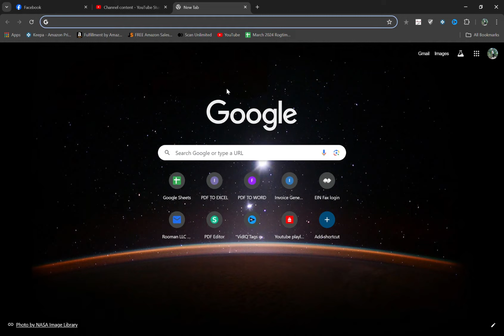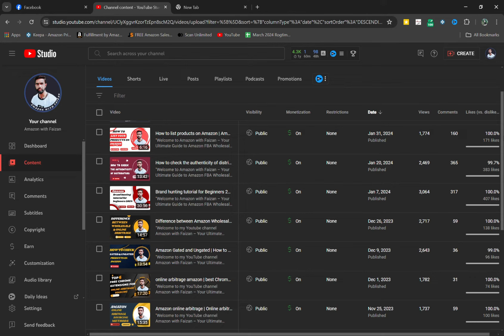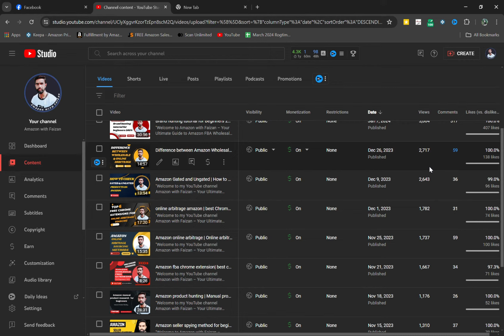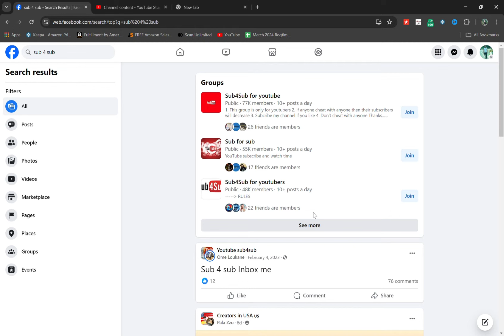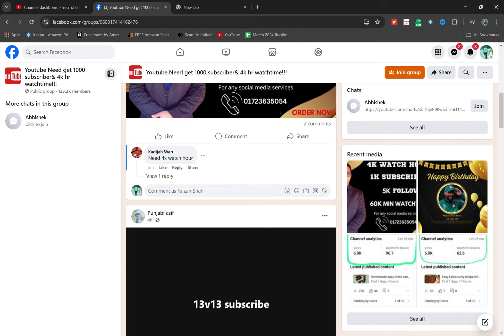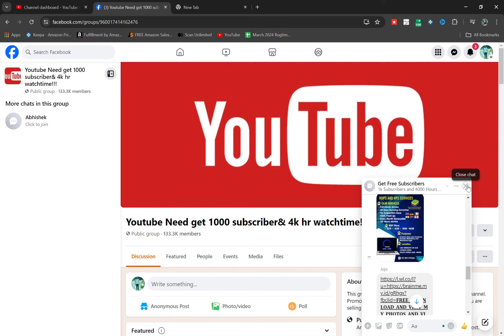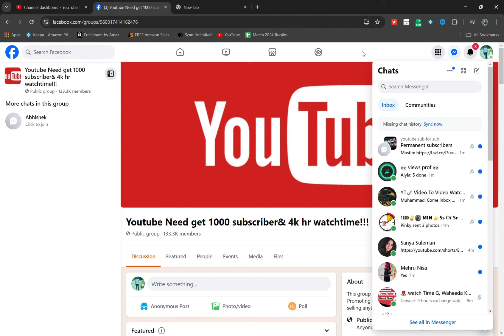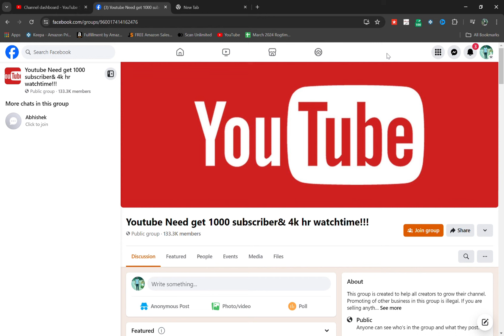How to monetize Youtube channel 2024 | monetization on youtube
"Welcome to Amazon with Faizan  – Your Ultimate Guide to Amazon FBA Wholesale & Online Arbitrage!
In this video, we will discuss the step-by-step process of how to monetize your YouTube channel and start earning money from your content. From setting up your AdSense account to meeting the eligibility requirements for the YouTube Partner Program, we will cover everything you need to know to start making money on YouTube. Whether you're a beginner looking to monetize your first videos or a seasoned creator looking to enhance your revenue streams, this video will provide valuable insights and tips to help you succeed. Watch now and learn how to turn your passion into profit on YouTube!

how to monetize youtube channel 2024 | Youtube Channel Monetization Kaise Kare 2024

youtube monetization
YouTube monetization explained 2024